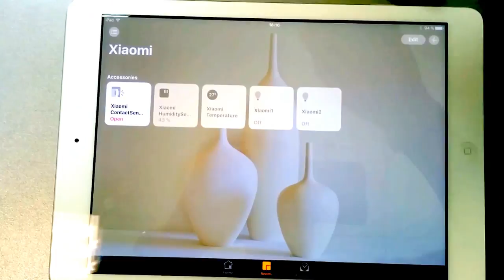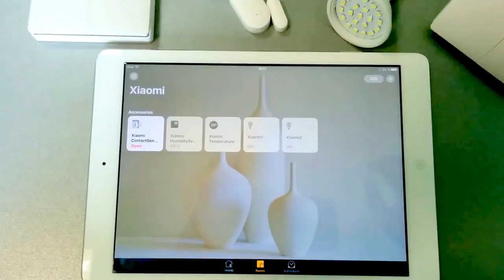Xiaomi Smart Home use Pyxis for integration with Homekit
Pyxis now provide integration between Xiaomi Smart Home devices and Homekit Framework. Xiaomi produce affordable and easy solutions for Smart Home. It based on Zigbee technologies and can work on classical wires.